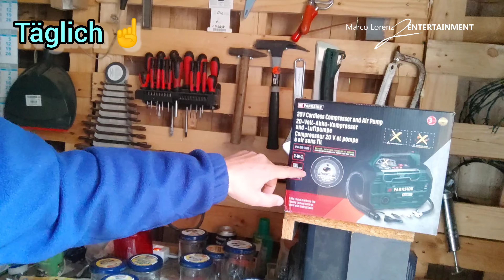Täglich ☝️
Brille benötigt?

spart ihr bis zum 31.12.24 mit den Code : MALO5040

50 % auf das Gestell und 40 % auf die Gläser